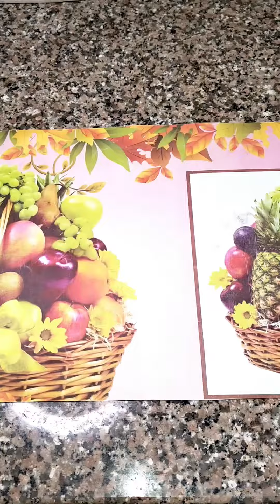Kala Chana Recipe | Black Chana Masala Recipe | Black Chickpeas Recipe | Desi Chana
This one-pot Kala Chana recipe is a delicious dish that is sure to impress the whole family in this Ramadan. Black chickpeas are a rich source of plant based protein. This black chana is cooked with onions, tomatoes and spices.

Ingredients:

Black chickpeas / Kala chana
Onion
Tomato
Green chilli
Turmeric powder
Red chilli powder
Coriander powder
Salt
Water